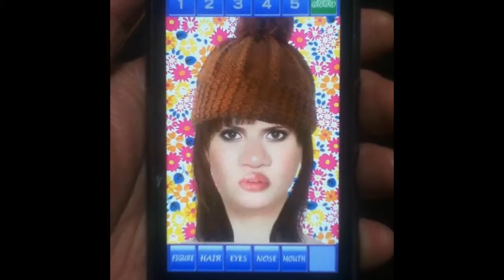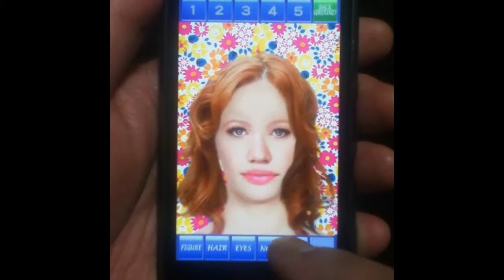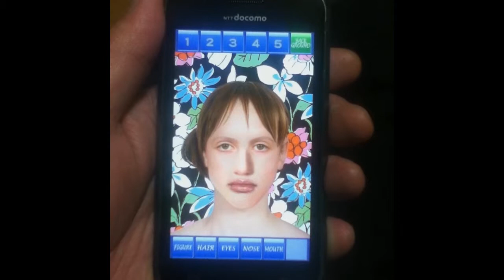Mischievous Cupid DEMO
Mischievous Cupid DEMO video.